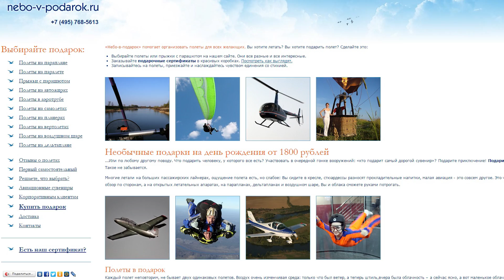[Летсплей по страйкболу 17] Страйкбольный клуб Атака, Волгоград. Захват флага и установка бомбы